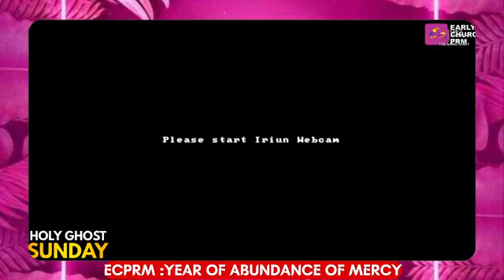HOLY GHOST SERVICE || JANUARY 2O23